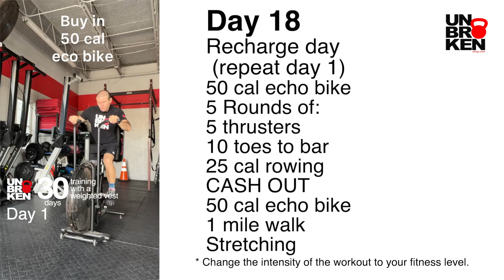30 days training with a weight vest | Day 18 Unbrokenshop.com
30 days training with a weight vest | Day 18 Unbrokenshop.com

Our products are recommended for Cross-fitness, weightlifting, crosstraining, spartan, and fitness.
* Gear to workout better *
We design and manufacture gear to work out better. UNBROKENSHOP.com is proud to be a USA company founded by athletes and coaches. A better quality gear to have better training is what you genuinely need to enjoy your WOD as much as we do.